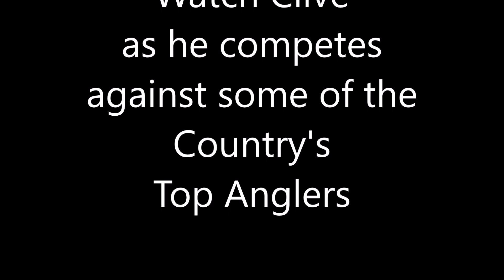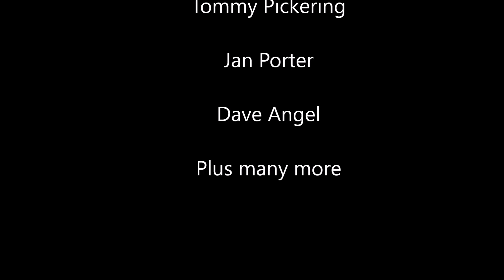Twyford Farm Evesham - A Blast from the Past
Greetings and welcome to another Blast from the Past Fishing a Match at Twyford Farm on the Warwickshire Avon near Evesham. Competing against some of the top anglers in the country at that time. Including Jan Porter, Frank Barlow, Tommy Pickering, Ken Giles, Tony Davies and many more.
Find out how I get on and watch the weigh in of this once great venue.